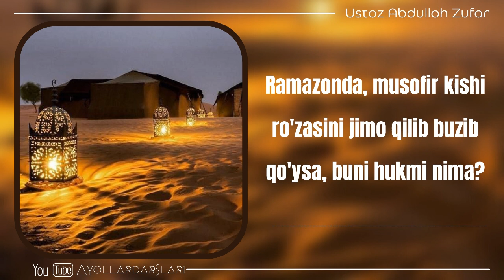Ramazonda musofir kishi ro'zasini jimo qilib buzib qo'ysa buni hukmi nima? || Ustoz Abdulloh Zufar